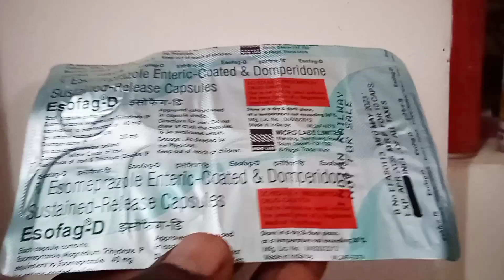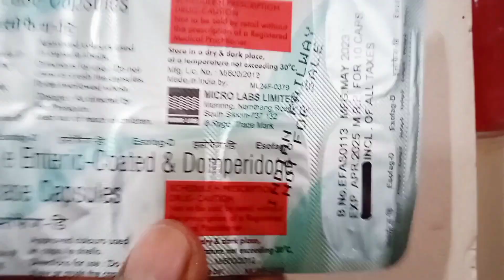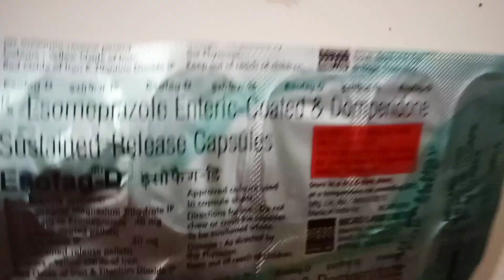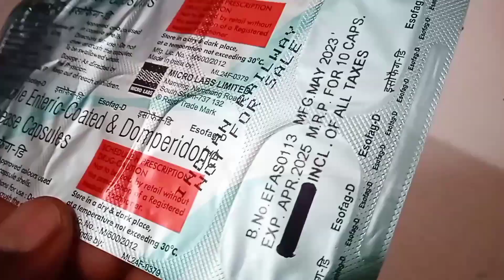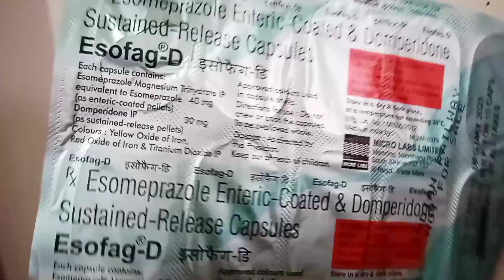Esofag D किस बीमारी का दवाई है.